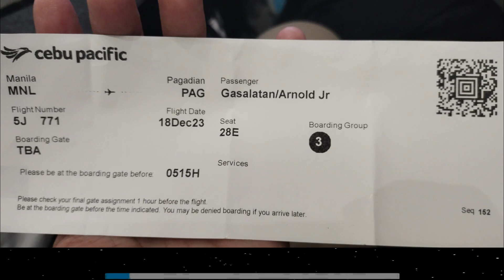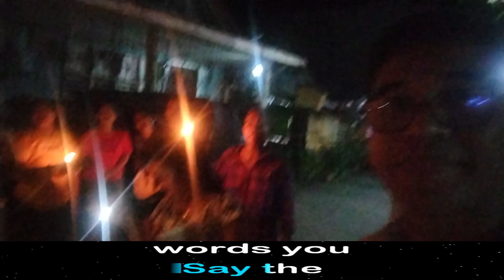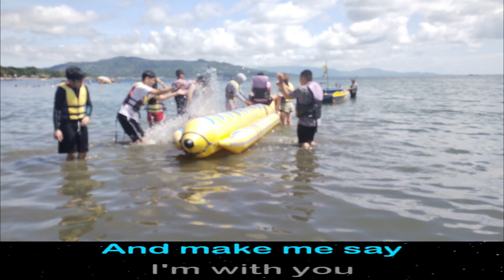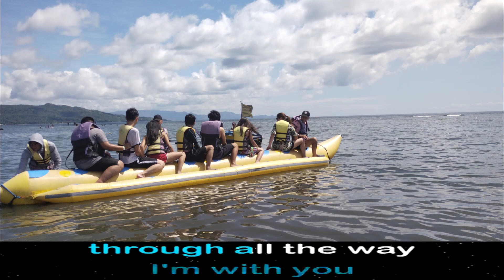zzz alg 2023-Dec - ALG Birthday, Tukuran Beach & Family Photo